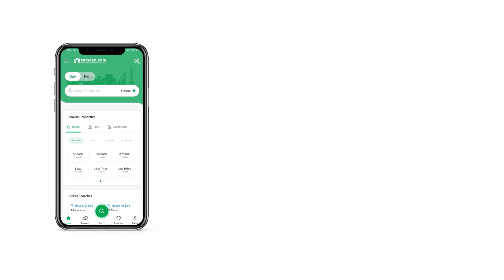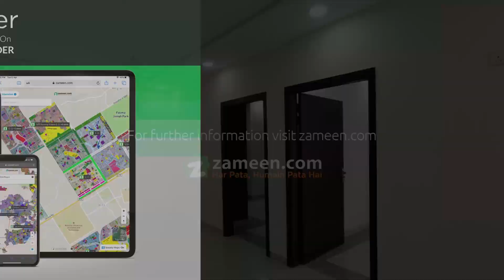4.4 MARLA FLAT FOR SALE IN PHASE 8 BAHRIA TOWN RAWALPINDI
Apartment for sale in Bahria Town Phase 8 E-1 Commercial
Your family will later thank you for investing in the Flat. With the boom in real estate market properties for sale to your liking can be easy to find. You can buy the 985 Square Feet property that is surrounded with all kinds of facilities. The price of Rs. 8,000,000 is very reasonable for this property. Properties in this locality are a total bargain, which is a plus. The real estate development in Rawalpindi is at its all-time high.

A separate dining room means you can enjoy your food with peace of mind.
Vigilant security staff is on duty round the clock to ensure the safety of the residents.
The drawing room will let you have guests over as often as you want.
For big families, the spacious sitting room that comes with this property is perfect.